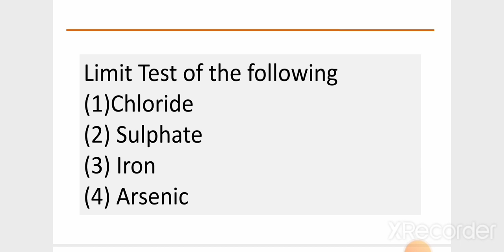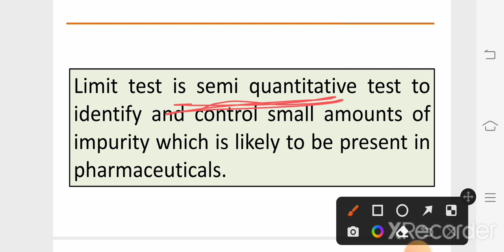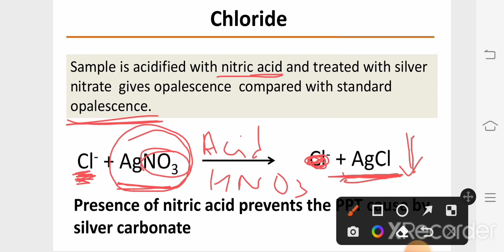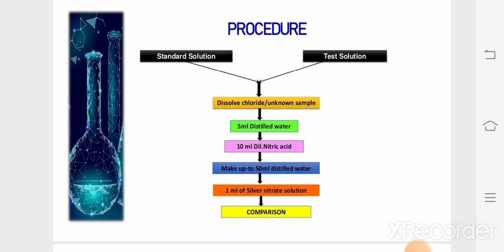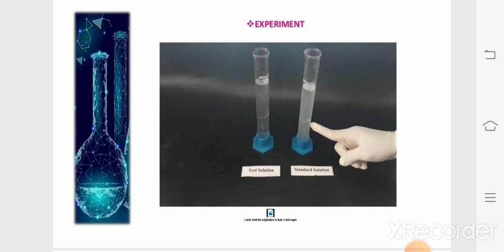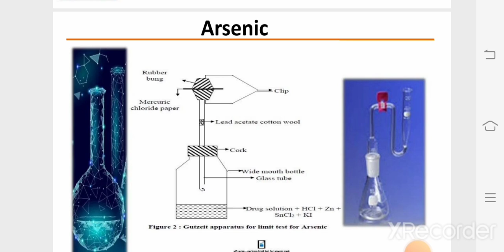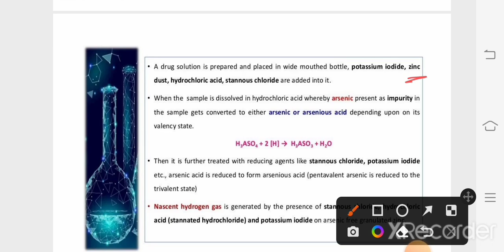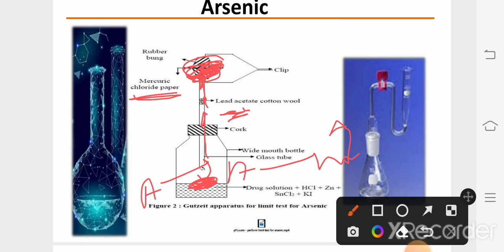limit test Pharmacological inorganic chemistry chloride sulphate iron arsenic for GPAT